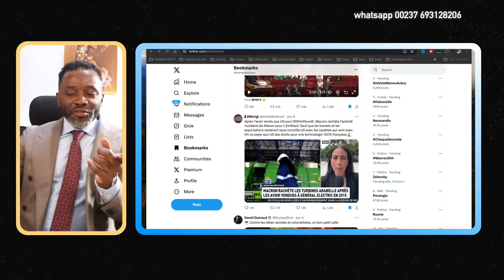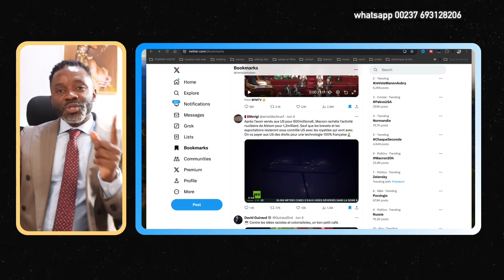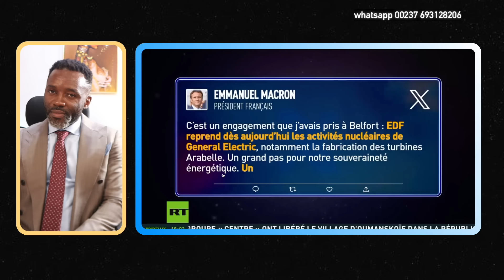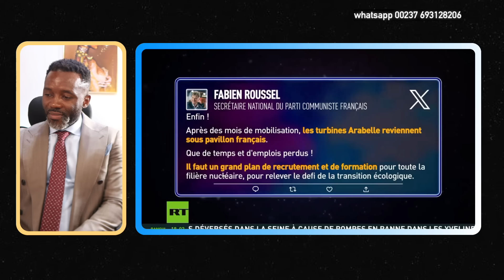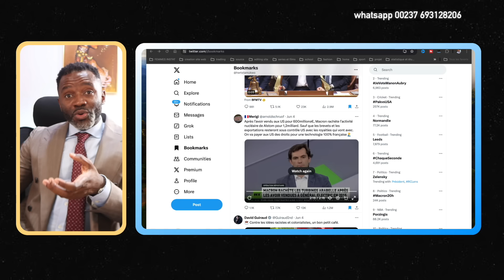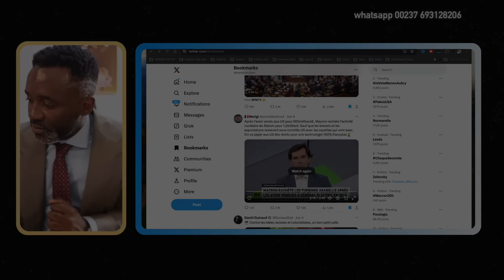LA FRANCE RACHÈTE 2X PLUS CHER CE QUE MACRON A VENDU AMÉRICAIN, PAS UN MOT SUR BFMTV OU CNEWS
DESCRIPTION
LE MINISTRE MACRON A VENDU AUX AMÉRICAINS L'USINE FRANÇAISE ALSTOM ET IL EST FIÈRE DE RACHETÉ AUJOURD'HUI LE DOUBLE DE SON PRIX, SANS LE BREVET ET AVEC DE ROYALTIES POUR LA FRANCE. LES MÉDIAS FRANÇAIS, LCI, BFMTV, CNEWS  DÉTENU PAR SES MAITRES, LE BOURGEOISIE FRANÇAISE N'EN ONT PAS UN MOT

CHAPITRES

AUTRES CHAINES

MON EQUIPEMENT